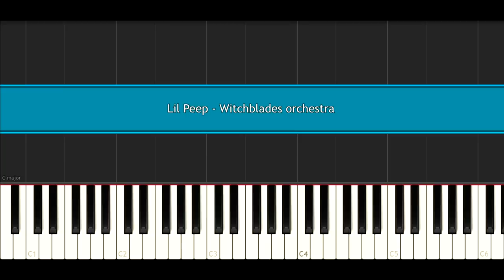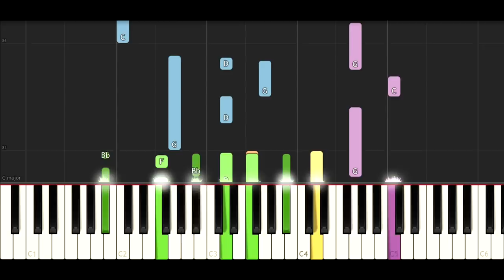Lil Peep - witchblades (Sad Remix)